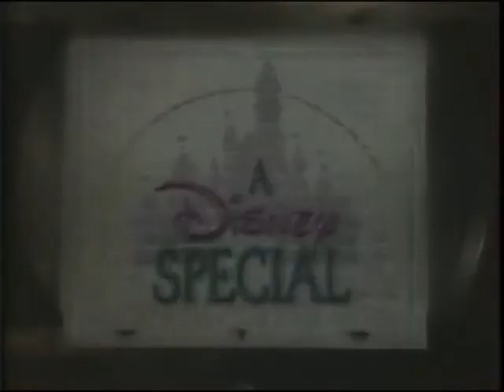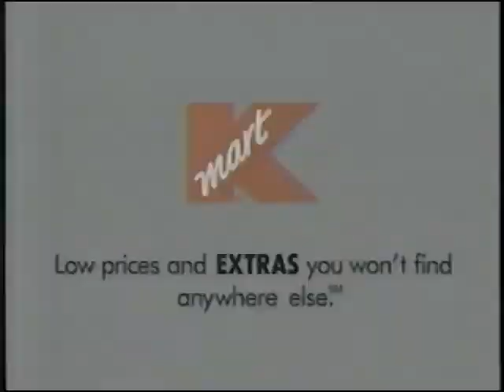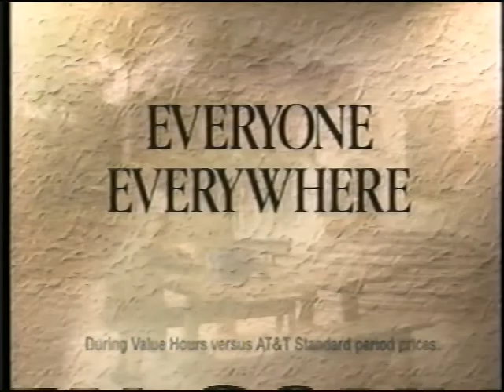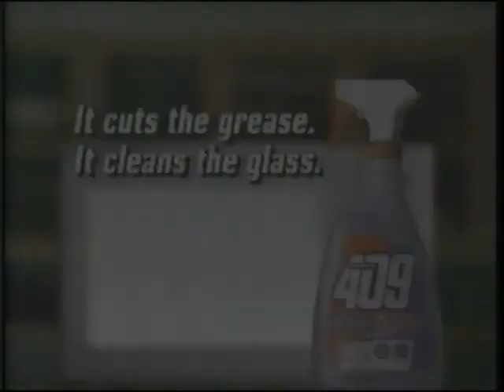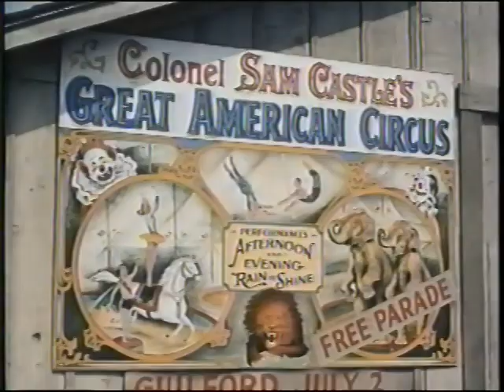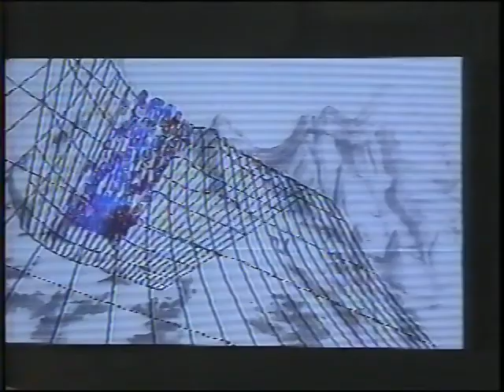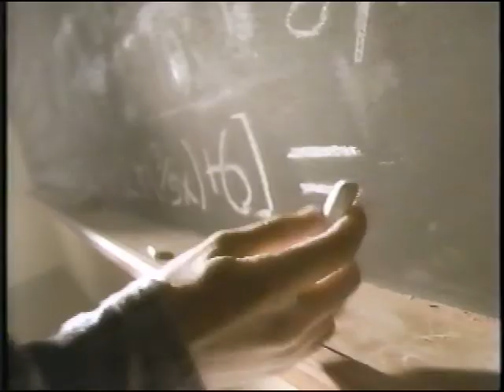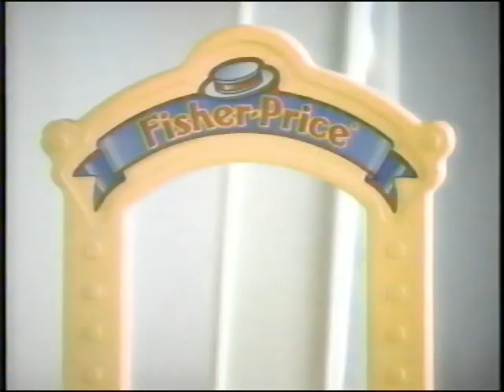The Wonderful World of Disney: 40 Years of Television Magic - 1995 ABC Special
Summary (From Paley Center for Media)
One in this series of Disney movies presented under the umbrella title "The Wonderful World of Disney," hosted by Kirstie Alley. This documentary special celebrates the fortieth anniversary of Disney television programming. Michael Eisner, chief executive officer of Disney, introduces the program, and Alley reports from Disneyland in California, explaining how the number of children in America rose considerably in the so-called baby boom after World War II. Billy Joel performs "When You Wish Upon a Star," and various celebrities, including George Foreman, Debbie Allen and Hugh Hefner comment on their early memories of Disney programming. Needing money to build his dream amusement park, Walt Disney teamed up with ABC and created a television show, "Disneyland," airing on Sunday nights and premiering on October 27, 1954, in which he discussed the park's creation, among other things. Walt's nephew Roy E. Disney explains how the program helped to show people that the newly-popular TV was a "genuine form of entertainment," the technology of which is explained by Ludwig Von Drake, Donald Duck's scientist uncle. Walt was displeased with black-and-white, however, and later debuted "The Wonderful World of Color" on September 24, 1961, and Tom Hanks reflects on his memories of the groundbreaking program. Mickey Mouse was the most prominent Disney character, and Hefner notes that Disney was unique for giving his characters distinct personalities. Mickey's popularity led to the creation of "The Mickey Mouse Club" in 1955, a variety show featuring "the kids next door," with whom young viewers could identify.

Ed McMahon comments on Donald Duck, the temperamental "sidekick" to the easygoing Mickey, who later enjoyed his own 1956 special, "A Day in the Life of Donald Duck." Mickey's other pal, Goofy, was inspired by vaudeville comedians, and Michael Richards comments on his physical comedy and "great soul." More characters were added over time, recently including Roger Rabbit, who made his debut by causing mischief at Mickey's sixtieth birthday broadcast. The Disney Company soon turned its attention to American history, with "Davy Crockett," starring Fess Parker, becoming the first TV miniseries. His tough-but-fair character represented the ideal of American hard work and morality, and his signature coonskin cap soon became a hotly-desired accessory. "Zorro," starring Guy Williams, premiered in 1957, and Cheech Marin reflects on the masked hero's memorable style. Other programs featured cowboys and legends like Paul Bunyan, and the title character of 1960's "Pollyanna" represented childhood innocence and optimism, as explained by star Hayley Mills. Debbie Allen directed a 1989 version entitled "Polly," focusing on themes of segregation, and Disney addressed real-life stories related to race with "The Girl Who Spelled Freedom" (1986) and "A Mother's Courage: The Mary Thomas Story" (1989).

Alley discusses Walt's desire for a family-oriented theme park, and Disneyland finally opened on July 17, 1955. The event was broadcast live on television, hosted by Art Linkletter with his friends Bob Cummings and Ronald Reagan, though overcrowding and extreme heat made the day something of a fiasco. Walt continued expanding upon his ideas, however, and many installments of his TV show simply featured him talking from his office about their latest projects. Roy notes that Walt was something of a "technology freak," giving rise to the word "animatronics" with his plans for moving, interactive robots and features, as explained by special effects technician Stan Winston. Disney cameramen also went to great lengths to film scenes of nature, capturing images of animals in their natural habitats and narrating their adventures with personalized stories. Roy notes that the banning of DDT and other harmful pesticides came in part because of the Disney shows' depiction of their dangers. Other movies and shows focused on various childhood fantasies, fears and adventures, like "Toby Tyler" (1960), in which a young boy runs off to join the circus, and "Swiss Family Robinson" (1960), in which a family is shipwrecked on an island and builds a home. Walt was also interested in sharing the behind-the-scenes elements of his programs, and "Operation Undersea" detailed the making of "20,000 Leagues Under the Sea" (1954), which featured many underwater shots and required special technicians and "fish wranglers." More recently, "The Secrets of Toontown" went behind-the-scenes at "Who Framed Roger Rabbit?" (1988), featuring commentary by executive producer Steven Spielberg. [...]